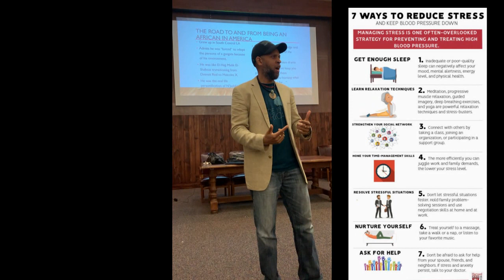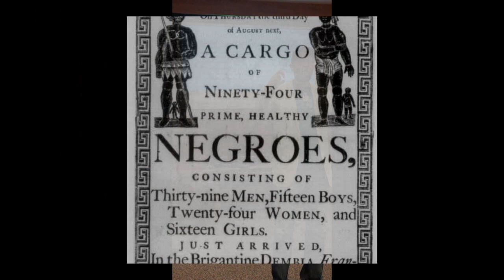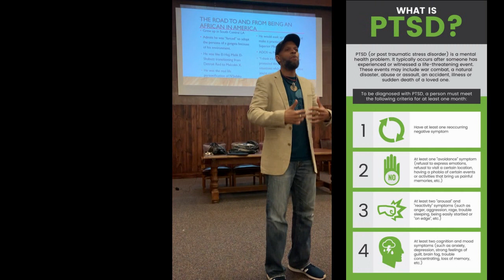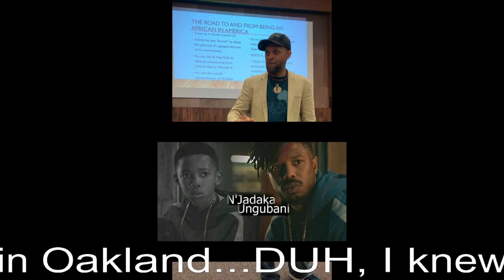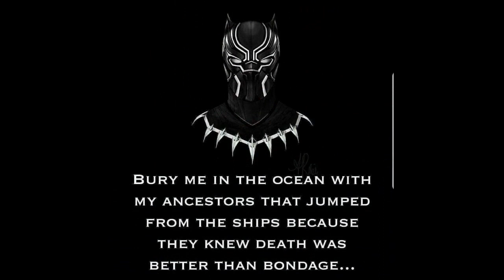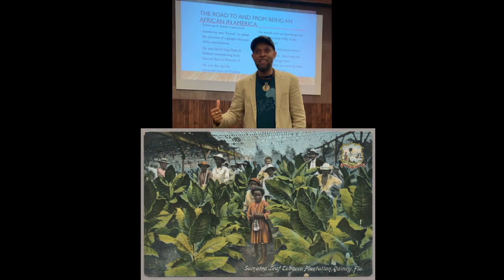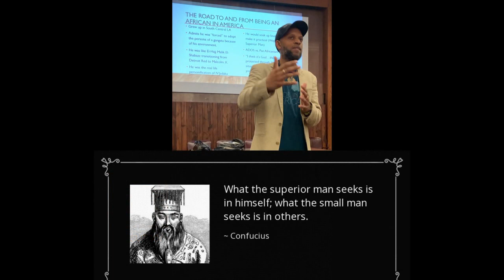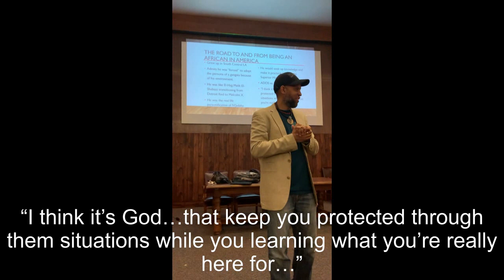The Life and Death of Nipsey Hussle Pt. 3 of 8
Dr. Jeff Menzise discusses the Life and Death of Nipsey Hussle and many related topics. Lecture given at Howard University in Washington, DC.